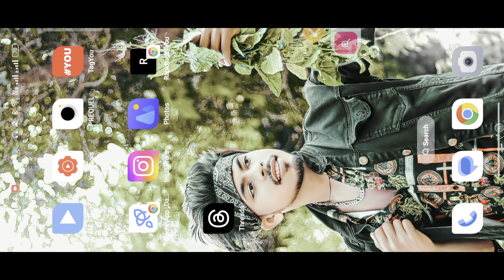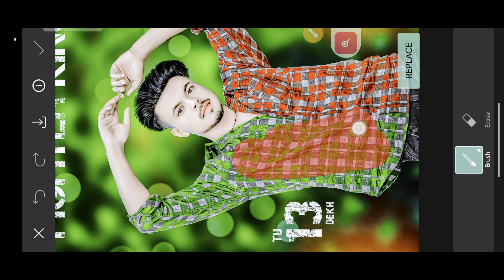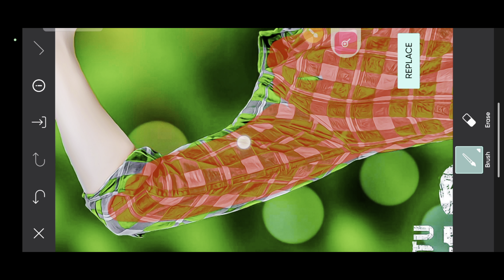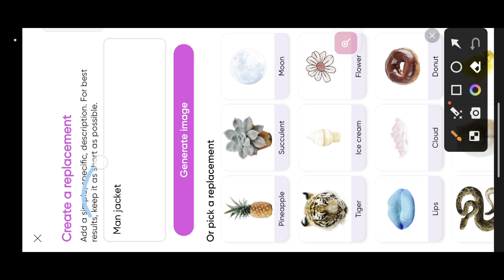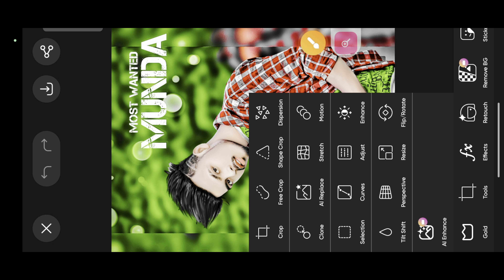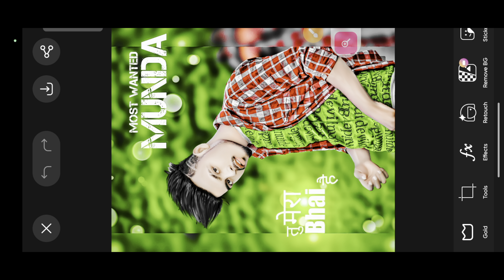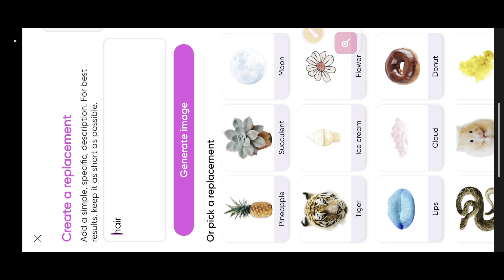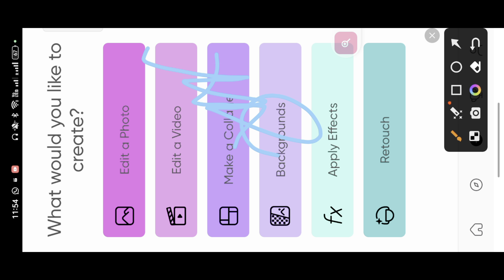2024 New Tricks | अपने फोटो में कपड़ा कैसे बदले | Cloth change photo editing | Picsart photo editing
2024 New Tricks | अपने फोटो में कपड़ा कैसे बदले | Cloth change photo editing | Picsart photo editing

Stylish
Separation